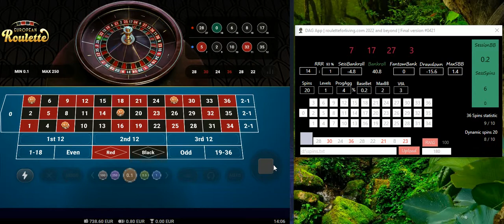DAG App | Sess. #23 | Vulcan Vegas Casino | online roulette systems & strategies